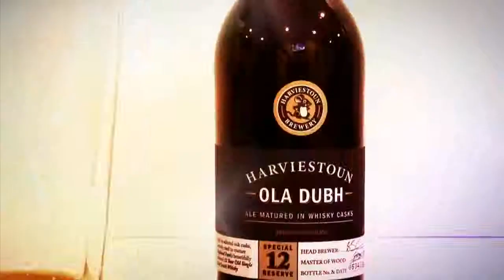Hop Cast Episode 039: 2008 & 2009 Dark Lord from Three Floyds Brewery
With the 2009 Dark Lord Day still on their minds, Brad Chmielewski and Ken Hunnemeder decided to open up a bottle of the Three Floyds Dark Lord. They wanted to make this episode even better so Brad pulled out a 2008 Three Floyds Dark Lord from his cellar. The two of them have the honor to sample both a 2008 and a 2009 Three Floyds Dark Lord. They take a look at what makes both beers unique and how the 2008 holds up to age. They also share with everyone the events that took place at the 2009 Three Floyds Dark Lord Day.